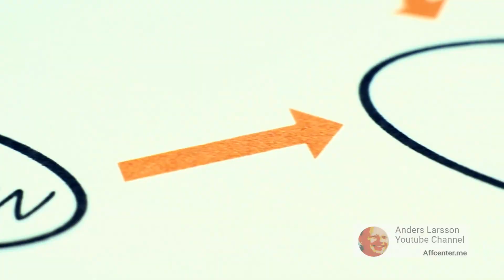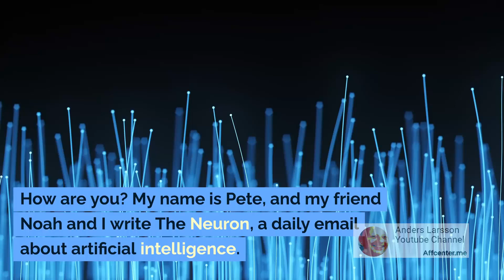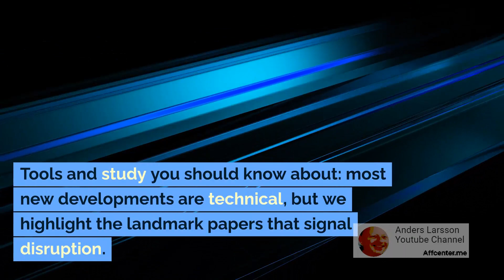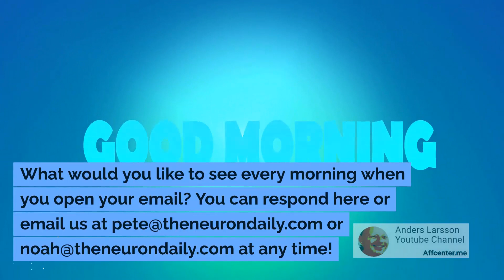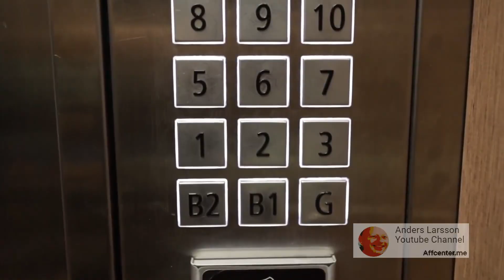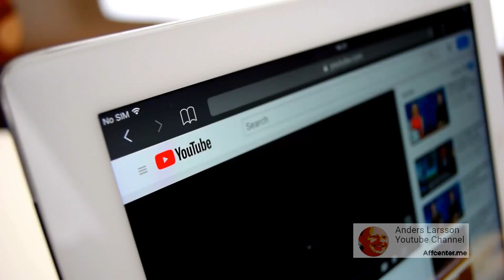[theneurondaily.com] - Enhance Your Workflow with [The Neuron] - Get smarter about AI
The Neuron, a daily email about artificial intelligence, is sent every morning to over 21,000 workers. The email provides a concise summary of important AI news, tools, and studies. The Neuron aims to keep readers informed about the future and job implications of AI. The email highlights technical developments and landmark papers signaling disruption. The team encourages people to act like humans, embracing the constant changes in AI.